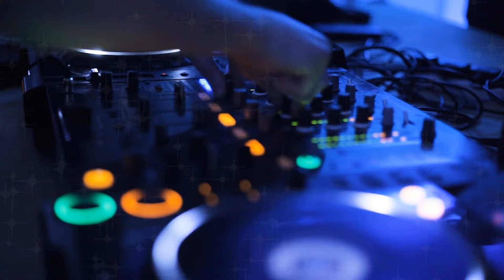SWINTEE after 2 o´clock (vocal mix)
Vocal Mix. Ein Song über Freundschaft, Feiern, die Lust am Leben.